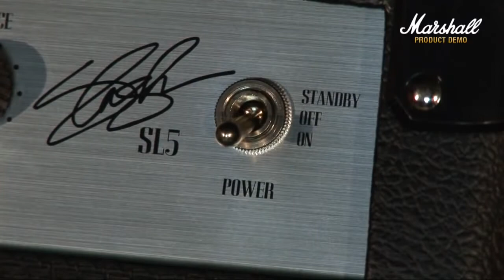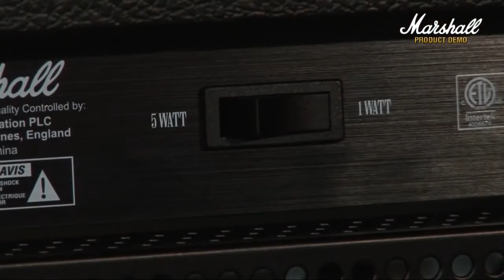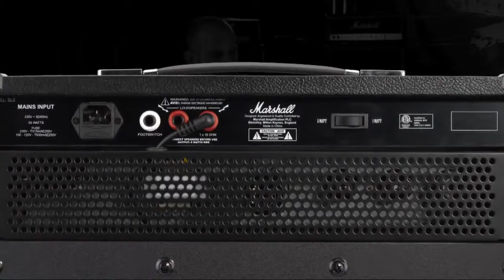Marshall - Slash SL5 combo - Demostración.